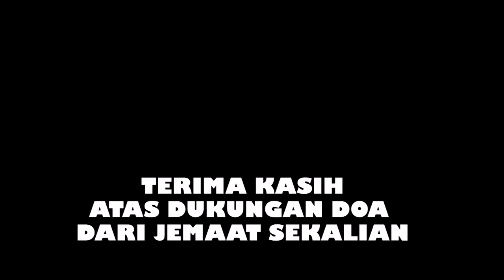Immanuel Kids Dancer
Immanuel Kids dancer , dalam lomba dancer Petra 2020